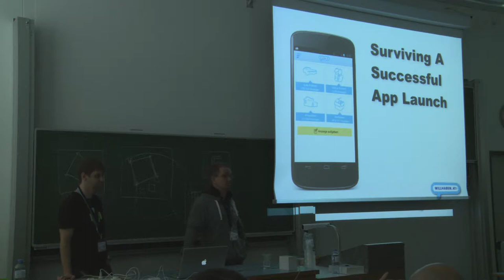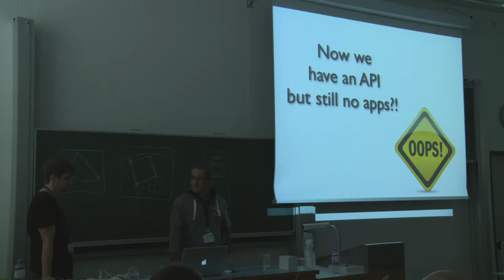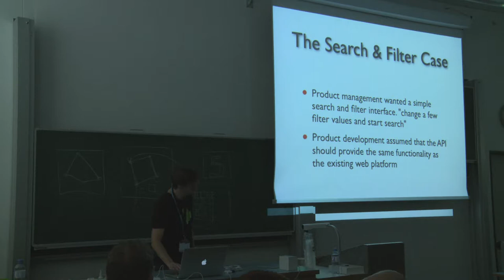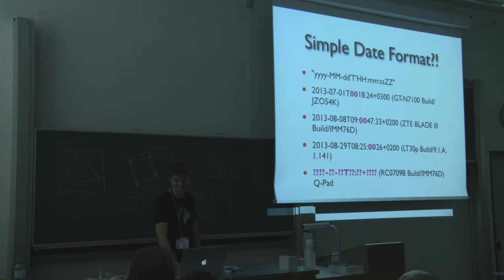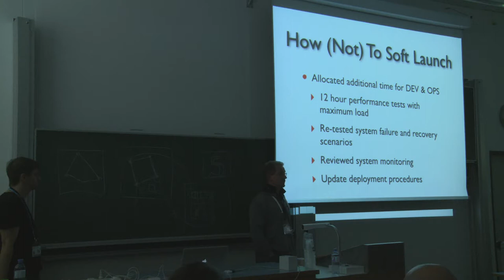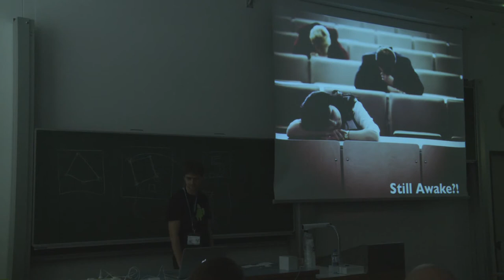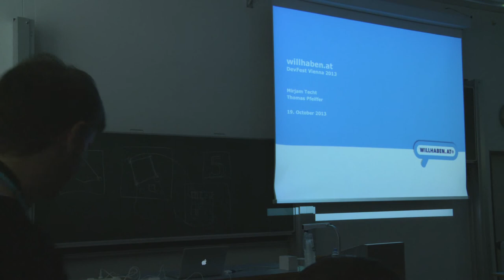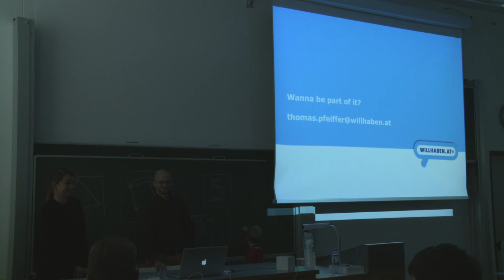DevFest Vienna 2013 - Surviving a Successful App Launch (Michael Greifeneder & Siegfried Göschl)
Michael Greifeneder & Siegfried Göschl

19 October 2013
TU Wien

DevFest Vienna is jointly organized by JSUG@TU-Wien GDG Vienna and AndroidHeads as part of the global GDG DevFest Season 2013